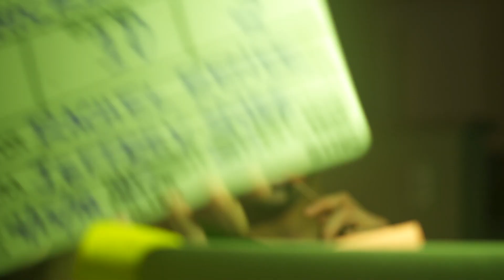Thicket Vlog - Making a Short Film with Rachel Renee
It took a little while, but I finally pieced together a behind the scenes video for the short film I worked on as Director of Photography.  The film was written and directed by Rachel Renee for her thesis project at LA Film School.

Watch Thicket Here: [Link Available Soon]

-MY EQUIPMENT-
Vlogging Camera
Vlogging Tripod
Big Camera
New Big Camera
Little Lights